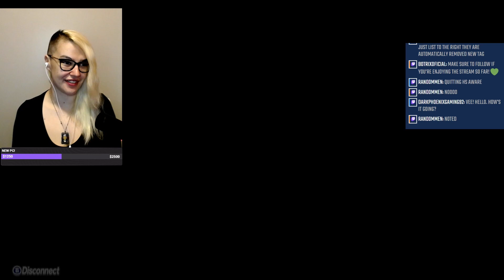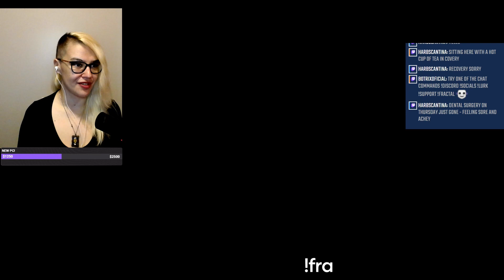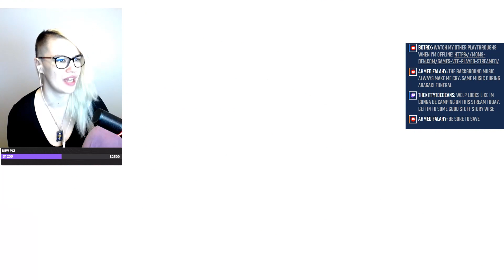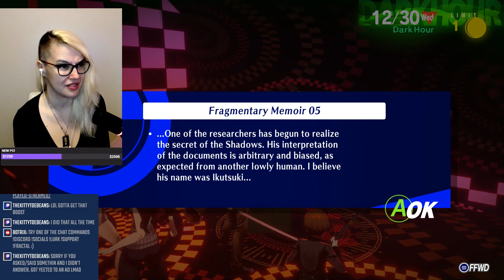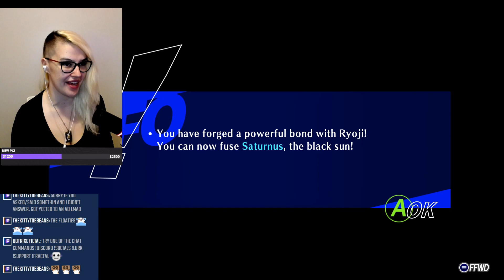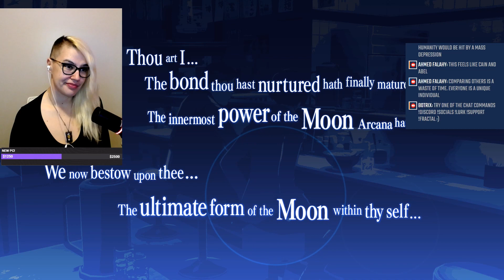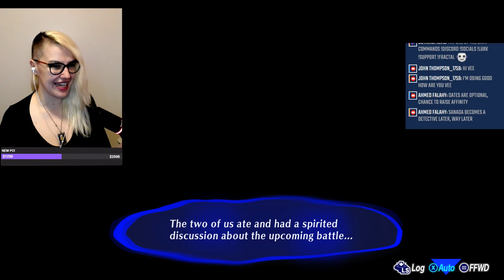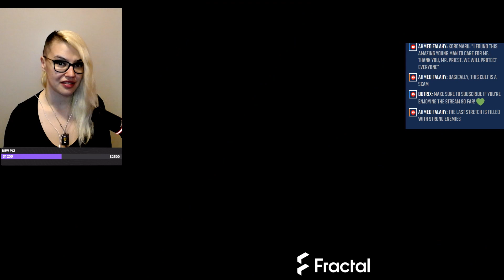Vee plays Persona 3 Reload! | PART 23 | Sponsored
"Life doesn't always go as planned, and you—as the protagonist—transfer into Gekkoukan High School, located at the center of the man-made Tatsumi Port Island only for a terrifying creature to attack your dorm.

In the midst of chaos, you awaken to your Persona—a powerful force that can be used to fight back.

A group of others who share this power recruit you into their Specialized Extracurricular Excecution Squad (S.E.E.S.), and so begins your journey to uncover the mysteries behind these incidents..." @Atlus

content!

If you’re looking to upgrade your PC, check out our hardware partner Fractal